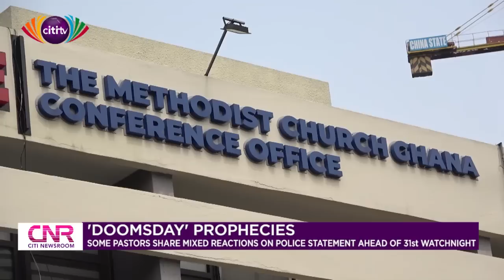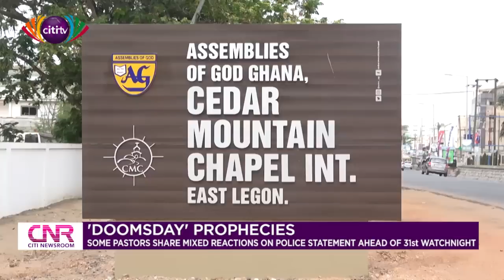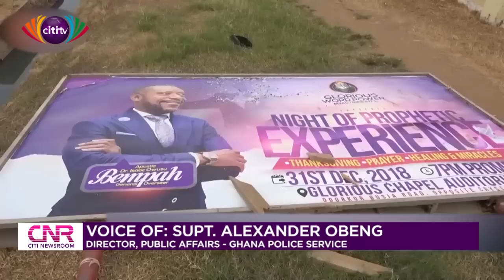Some pastors react to police warning against watch night service doomsday prophecies | Citi Newsroom